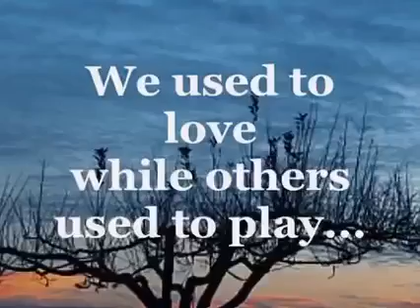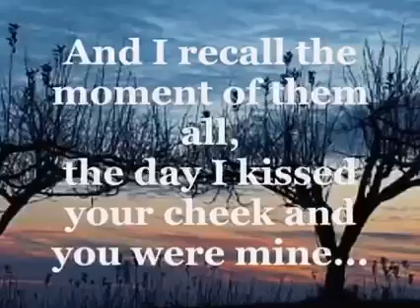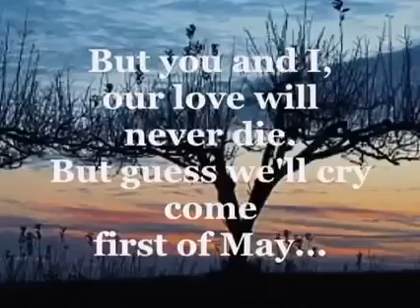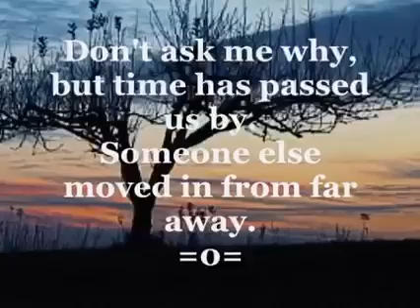Bee Gees - First of May 1969 ( lyrics )